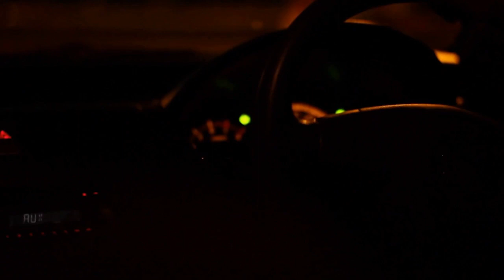BETWEEN DREAMS AND WAKING (2014) Trailer for Lesflicks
BETWEEN DREAMS AND WAKING (2014)
🖥️ Watch lesbian film Between Dreams and Waking (2014) now on Lesflicks VOD

🌎 Available Worldwide
💰 Available to rent and with a LesflicksVOD subscription
💬 Subtitles are not available for this title

📖Synopsis: Though Aaliyah is not out to her conservative family, she has found her love in Samantha. Caught between her life and her family Aaliyah has to make the tough choice.

Director: Ipshita Maitra